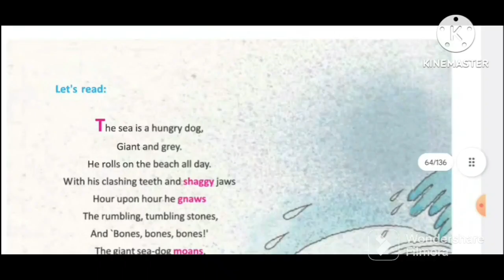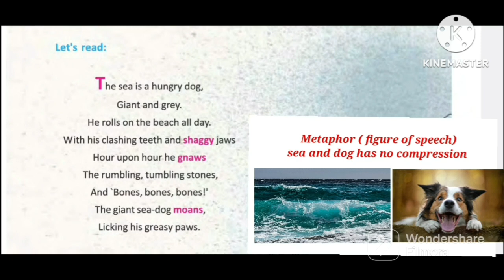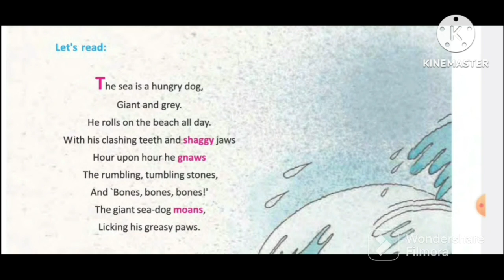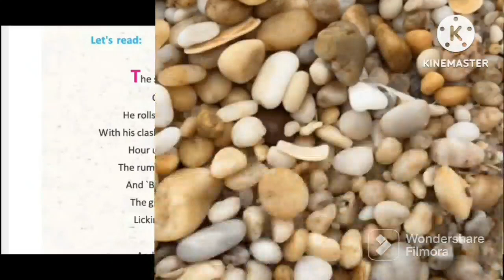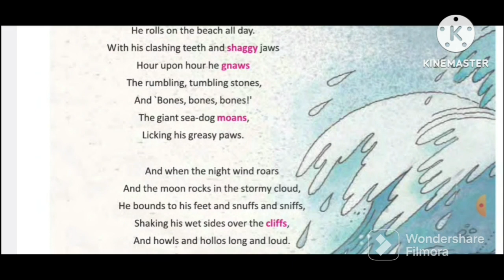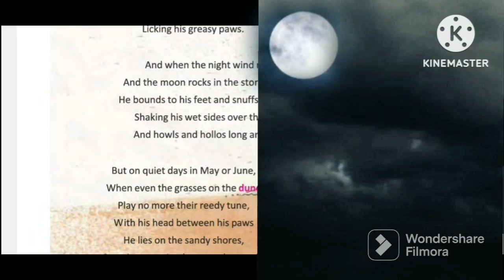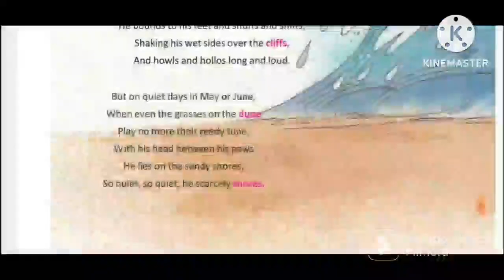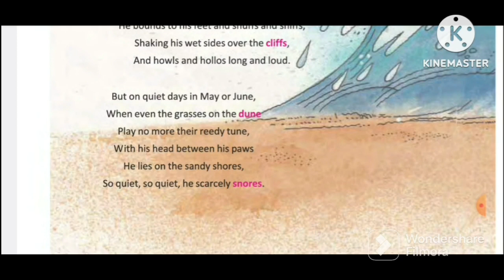wbbse class8: full story in English and hindi Ch:The sea[ by James reeves]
all chapters video explanation from class 6 to 12